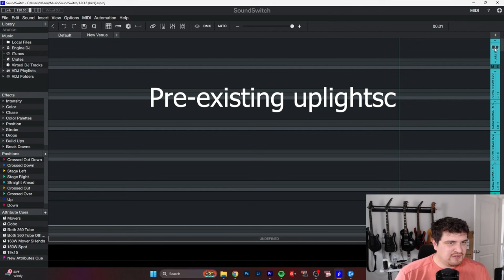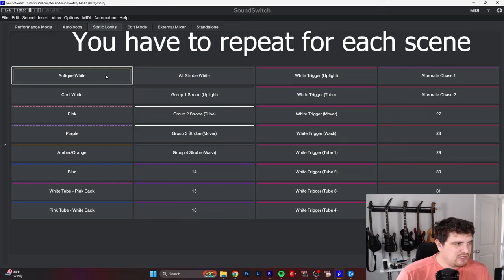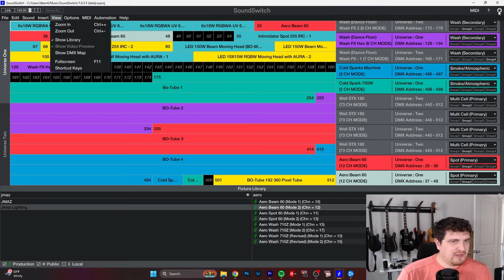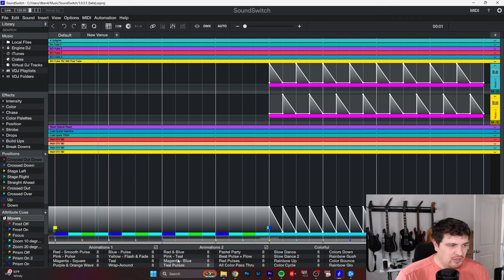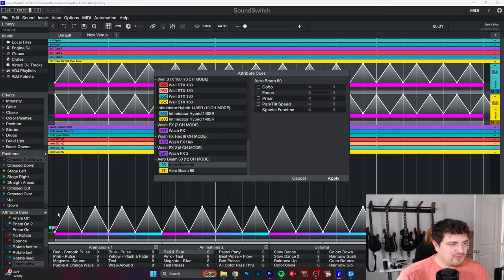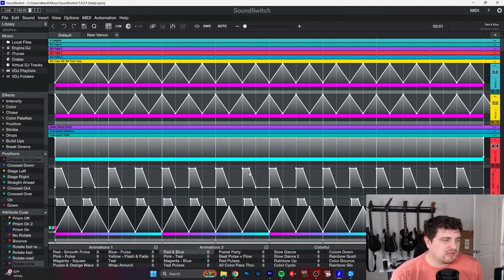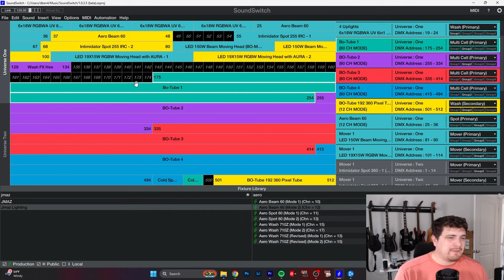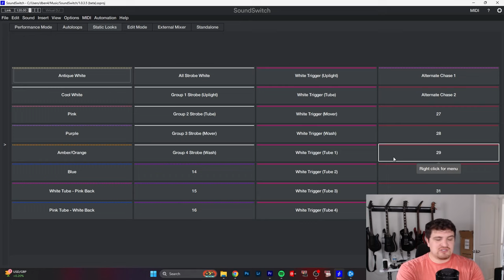Personalizing Your SoundSwitch Shortcut Project - Tutorial Part 3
The SoundSwitch Shortcut is an affordable preset pack that I created to help you hit the ground running and gigging. There's 4 main groups of lights in the design; uplights, movers, pixel eye candy fx, and dance floor washes. I go over how to add each group of lights into this project, how to adjust the static scenes, autoloops, attribute cues and positions.

DJ GEAR
Chauvet Intimidator Spot 260
Battery Uplights:
Cedarslink 6.56ft truss
Soundswitch Control One
SoundSwitch Interface
Donner Wireless DMX Battery
Donner Wireless non-Battery
Yamaha MG10XU 10-Input Stereo Mixer
Evolve 50
EV ETX 18SP
EV EKX 12p
Sennheiser EW G4 100 Wireless Mic

CAMERA GEAR
Sony Alpha 7C Full-frame Mirrorless Camera
Tamron 28-75mm
Tamron 17-28mm

AUDIO GEAR
Scarlett Focusrite 2i2
Kali Monitors
Audio-Technica AT2020